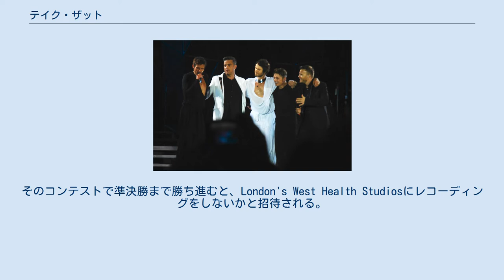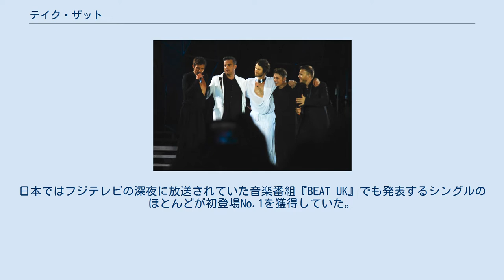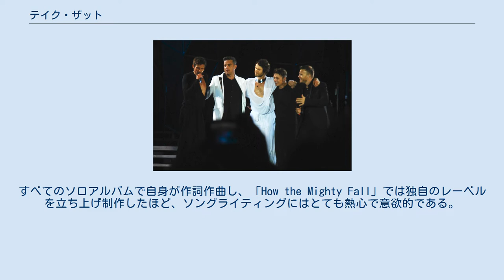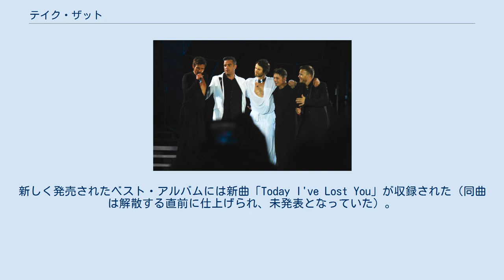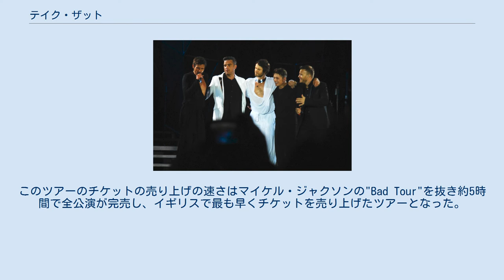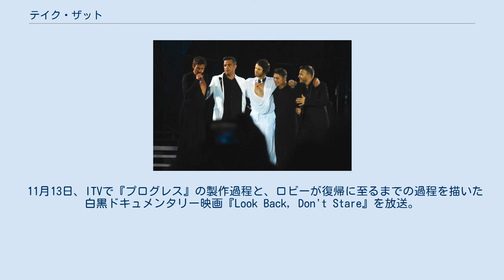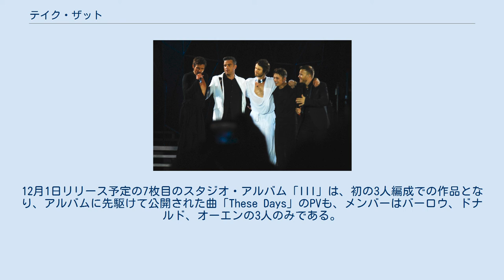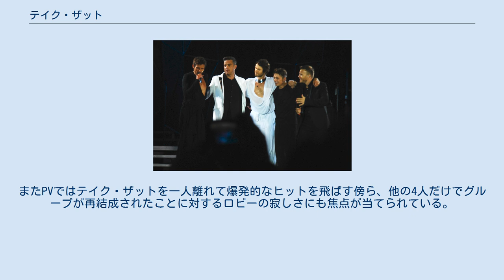テイク・ザット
テイク・ザット（Take That）は、イギリスのポップグループ。
1990年、マンチェスターで結成される。
ボーカルグループの先駆者として認知されており、後のバックストリート・ボーイズ、スパイス・ガールズ、5ive、ウエストライフなどのポップ・グループ、そしてボーイ・バンドの流行を作った。
 1990年から1996年の間に2500万枚を売り上げ、1991年に初めてシングルをリリースしてから解散する1996年までの間イギリスのテレビ局、BBCでは「UK音楽史上、ビートルズ以来、最も成功したバンドで老若男女問わずに愛されている」とたびたび報じられた。
ダンス・ポップ調やバラードの曲に人気があり、1990年代前半のチャートを占めていた。
一人がメインで歌い（大半の楽曲のメインボーカルをゲイリー・バーロウが務めた）、他のメンバーがコーラスを担当するという、メンバーの全員が歌うスタイルをとっている。
初期の楽曲はバーロウによってほとんどが作られたが、他のメンバーにも作詞作曲の能力があり、再結成後には全員で曲作りを担当している。
 ロビー・ウィリアムズの脱退、マネージャーとの関係悪化により1996年に解散。
メンバーはそれぞれソロ活動などをしていたが、2005年にロビーを除いた4人で再結成する。
同年はテイク・ザット特集のドキュメンタリー番組が放送されベスト盤を再度リリース。
2006年の再結成ツアーは大成功を収め、2006年末には再結成後初のアルバムもリリース。
2007年3月にはアルバムプロモーションのため、再結成後初の来日を果たした。
 イギリスのチェシャーで生まれたゲイリー・バーロウは15歳のときにイギリスのテレビ局、BBCで主催で開催されたA Song For Christmasというコンテストに出場。
Let's Pray For Christmasをパフォーマンスした。
そのコンテストで準決勝まで勝ち進むと、London's West Health Studiosにレコーディングをしないかと招待される。
これがきっかけで、Northern club circuitというところで彼自身の歌やカバー・ソングを披露するようになった。
 18歳になるとマンチェスターでカーティス・ラッシュという名前でレコーディング活動をはじめた。
ここで1990年にイギリスの有名なマネージャーであるマーティン・スミスが「いまのUKチャートには新しいバンドが必要」と思いたちバーロウと2人でオーディションを開催。
ここでランカシャーで生まれたマーク・オーエンとロビー・ウィリアムズが出会い2人はこのオーディションに合格する。
RDS Royalというクラブでブレイク・ダンサー、そしてDJをしていたジェイソン・オレンジと画家・室内装飾業者をしながらストリートダンサーとしてテレビ番組にも出演していたハワード・ドナルドの2人はStreetbeatというグループを結成する。
マネージャーであったマーティン・スミスはバックダンサーのオーディションも行い、この2人がメンバーとなり5人として活動を開始する。
 そろった5人は自らテイク・ザット(Take That)と称するようになる。
この名前はある日読んだ新聞にマドンナについて記事が書かれていて、そこに書いてあった単語、"Take That"からとった。
また、バーロウは「これはいくつもの案の中でも悪いやつ。でも最初のアイディアよりはまし。だって最初のアイディアはKick Itだったんだから。」と言っている。
 最初の2年はイギリスのゲイ・クラブや高校で主にプロモーションを兼ねたライブ活動をしていた。
ゲイ・クラブでの活動やそのパフォーマンス・ファッションに注目が集まり、「マネージャーのマーティン・スミス氏はゲイだ」というパロディ・ソングなども歌われた。
結果、1992年には念願のメジャー・レーベルと契約。
ファースト・シングル、「ドゥ・ホワット・ユー・ライク」（UKチャート82位）のプロモーション・ビデオでは、メンバーが裸になり、ゼリーを体に塗りつけるという過激な内容であった。
こうしたゲイ・クラブでのライブの経歴などから、「ゲイ・バンド」という先行したイメージがもたれ、また重要である10代の女性層に人気がなく、その後リリースされた「愛を知る時」と「プロミス」はUKチャートにもやっとランクインする程度であった...